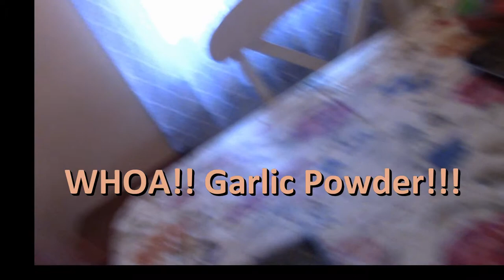1,063 - The Kids Make Homemade Pizza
The boys make homemade pizza, at home! Using my recipe, they make their own personal pizzas with all the ingredients needed. (The first 2 1/2 minutes were silent, because I forgot to switch on the mic, so I put some music and edits to it. Yay.) ... BE FRIENDS with JOEL RYAN on FACEBOOK